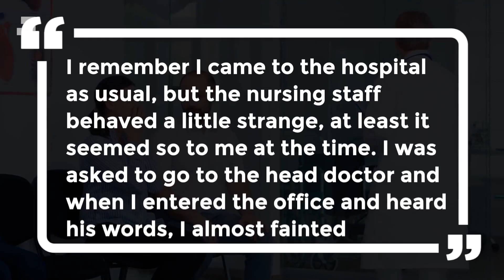A phir pui damlo bulah an muttira... minute 5 hnuah thil mak a thleng...!!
Naute thi mai tawh tura an ngaih bulah a phirpui an muttir a thil mak a thleng...